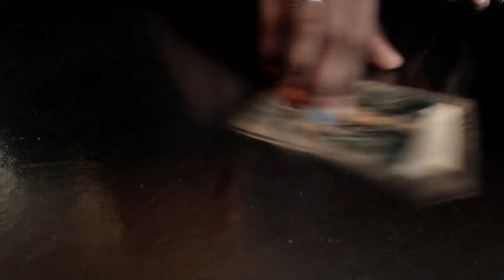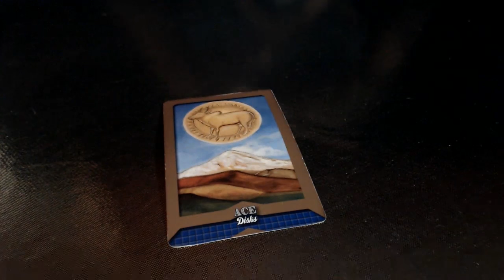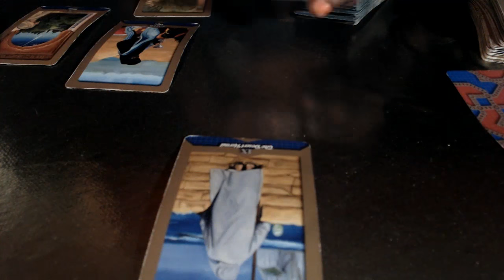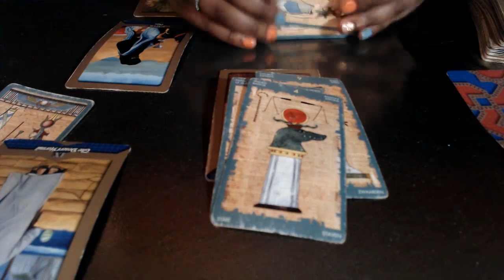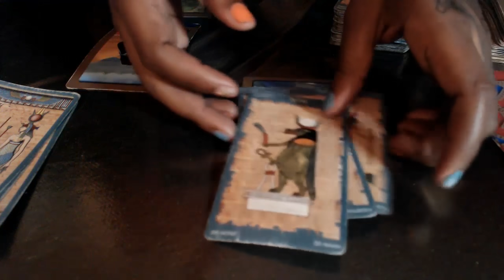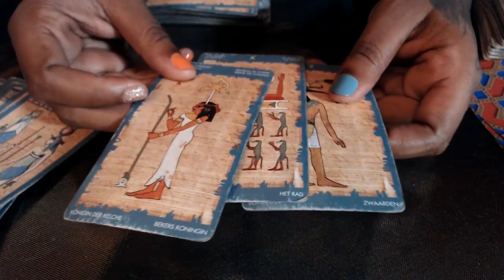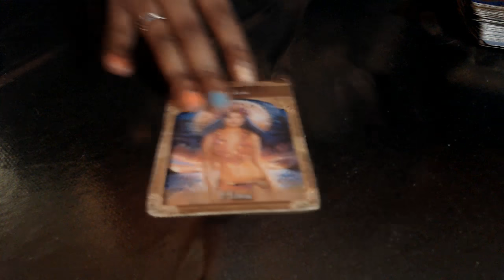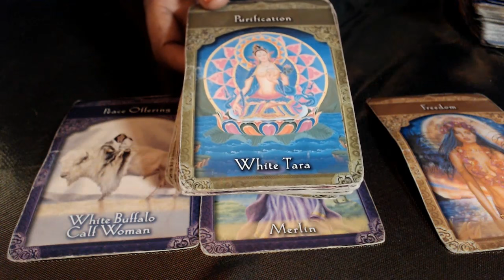Air Signs Gemini Libra Aquarius- Free yourself of burden- May 5